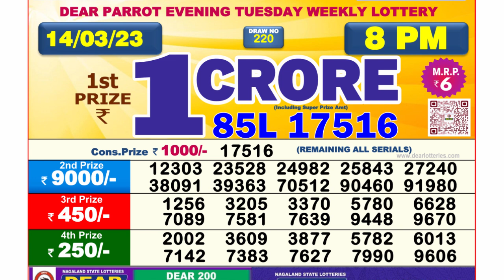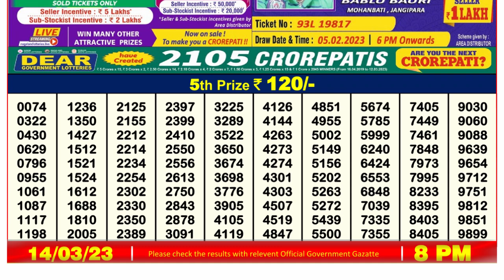Dear Lottery Sambad 8pm today 14.03.23 Nagaland State Lottery Result